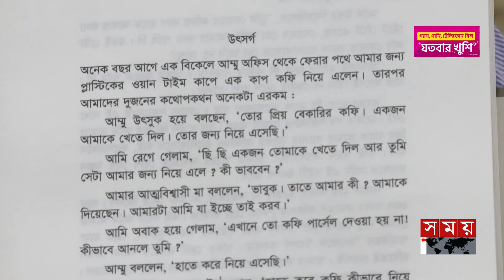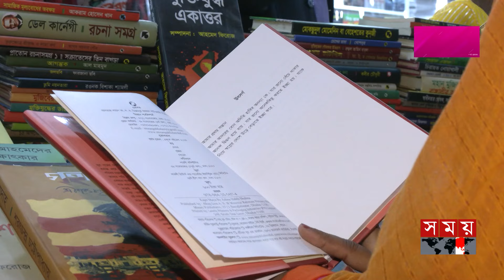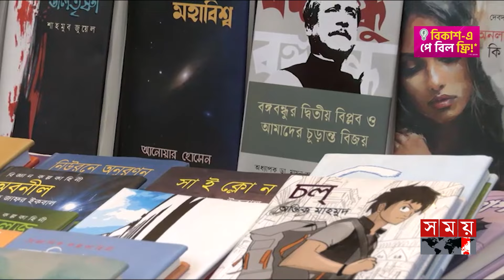বইয়ের উৎসর্গপত্র পরিচয় লেখক-পাঠকের | Book Fair 2024 | Ekushey Boi Mela | Somoy TV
বই খুলে উৎসর্গপত্র পড়েছেন কখনও? কী লেখা থাকে উৎসর্গপত্রে? কেনই বা উৎসর্গপত্র লেখেন লেখক? ছোট্ট পরিসরে বইয়ের এই পাতায় কোনো লেখক মুগ্ধতার গল্প বলে যান, কেউ বলেন নিখাদ ভালোবাসার কথা।

Somoy TV: t.ly/Se1z
Somoy TV Bulletin: t.ly/iqIq
Somoy Entertainment: t.ly/3dWC
Somoy Sports: t.ly/iASp
SOMOY TV ISLAMIC: t.ly/zU6a

Somoynews.tv: t.ly/Y7ab
খেলার সময়: t.ly/xJ5H
সময়ের গল্প: t.ly/EW3M
এ সময়ের বাণিজ্য : t.ly/m3ir

Groups:
Somoy TV (Official)✅: t.ly/ajiO
Somoy Entertainment✅: t.ly/8CLh
Somoy Business✅: t.ly/4xaJ